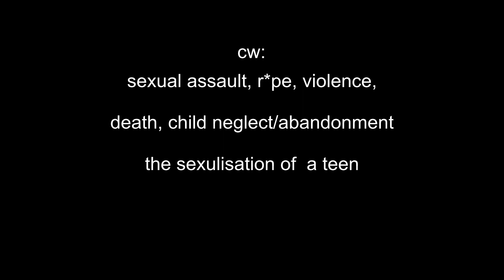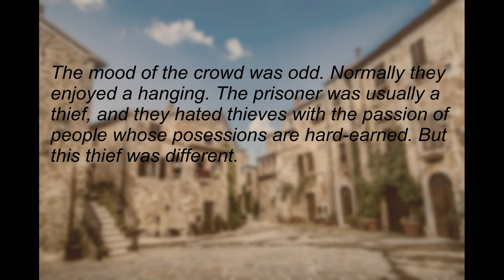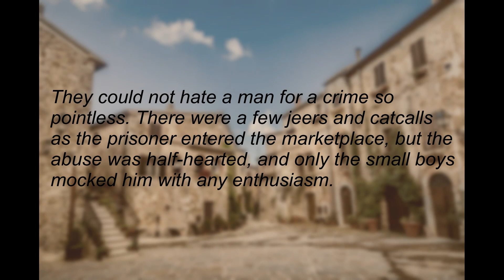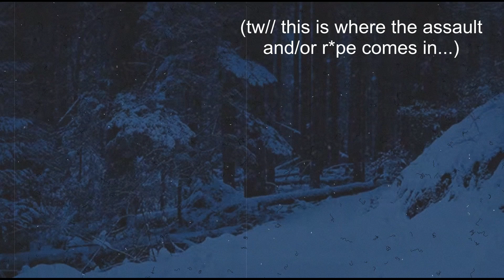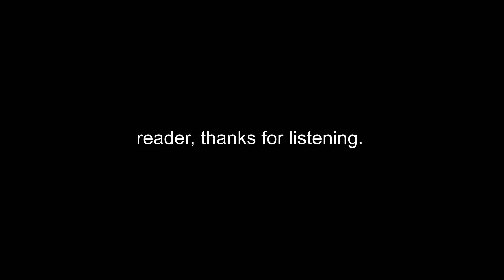so i read the pillars of the earth by ken follett... (reupload) | HiipsterReads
I can't even... begin to articulate why I need you to read this enormous book, but this is my attempt at doing so. Also, I know the visuals I use aren't totally accurate. The cathedrals are gothic, the houses are Tudor, the Bayoux tapestry is just random scenes. If you're a super nerd it'll pain you, but I, unfortunately, do not care so-

Book: 'The Pillars of the Earth' by Ken Follett.

Hi! I need to rant again. I mean not really 'rant''. I feel a lot better now that this video's done and dusted. It's very low effort and there's a lot of mistakes. I worry that, should I one day get better equipment such that I look back on these videos and cringe, I hope I don't come delete them or whatever. Like, I like what I said in this video and right now I don't mind that the execution isn't perfect.

Hm... what else? Oh, some of the coming videos might be a bit different. I have one where I'm literally just talking about Lorde's album Solar Power for an absurd amount of time. There's another where I'm fangirling over lofi artists. My current reads... hm... oh, that's something I can rant about.

So there is (or was) this book shop within walking distance of my place. I moved here recently, like two months ago, so when I saw Exclusive Books was nearby I was like oh this is a place I can go to chill, cool. Tell me why, the first time I intentionally go there, they're having a shutting down sale? My heart snapped in two. Can't have shit in Detroit.

Anyway, I bought books obviously. Like I was heartbroken but I was like oh well, fortune favours the stupid. So I've got some books and they seem cool and I'm reading two of them. One's about a cult, one's a non-fiction (*studio audience gasps*) about a Middle-Eastern Bernie Madoff situation. I don't know if I want to talk about either of them yet. The non-fiction is good but boring, the cult one is interesting but mid. I have a better cult book I'd recommend instead, maybe I'll talk about that. Or I'll just talk about cults generally. Idk.

Well, that's it. Oh, if you're here I have a question: Am I audible in these? Both due to audio quality and my accent? You can understand what I'm saying, right? I have moments where I'm like oop I'm probably pronouncing this all wrong. I'm in the process of adding CC to my videos though. Still figuring things out. Also, I'll actually hopefully be giving my channel a layout soon.

Okay whatever, thanks for tuning in, later.